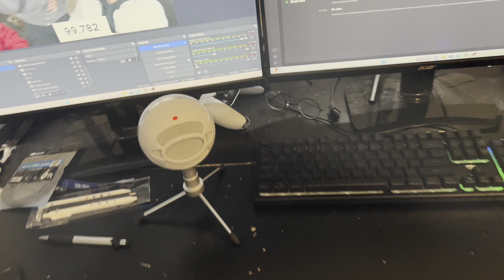I think I ruptured my Achilles 🥺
This video is different from the rest of my videos . But guys my videos may be alittle different for the moment but I’m still going to try my best to entertain y’all ❤️‍🔥.